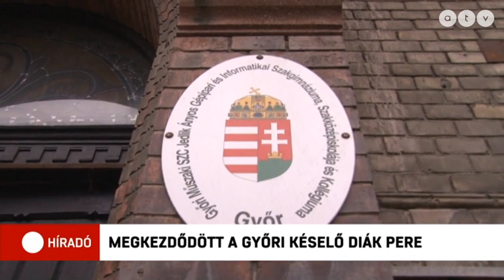Megkezdődött a győri késelő diák pere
Elkezdődött a győri késelő diák pere, miután a korábbi előkészítő tárgyaláson nem fogadta el a büntetés kiszabását. A fiú a stresszel, a nyomással, az érdemjegyeivel indokolta azt, hogy miért támadt rá késsel tanárára.